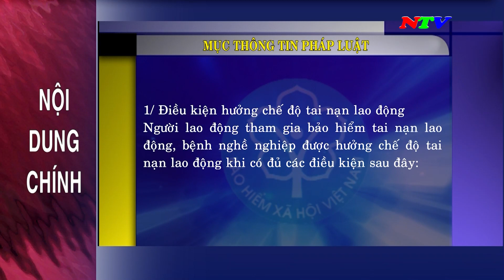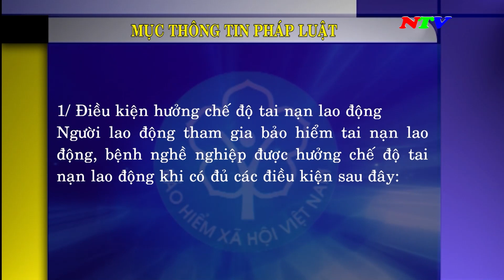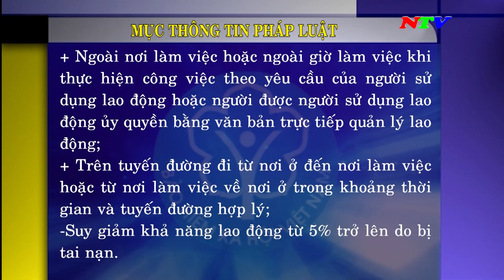Tạp chí Tìm hiểu luật Bảo hiểm xã hội - Bảo hiểm y tế - Tháng 05/2024 | NTV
Tạp chí Tìm hiểu luật Bảo hiểm xã hội - Bảo hiểm y tế - Tháng 05/2024

Các chương trình chính:
285A, đường 21/8, thành phố Phan Rang - Tháp Chàm, tỉnh Ninh Thuận